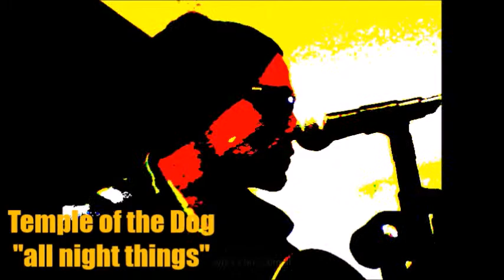MACULA feat. TEMPLE OF THE DOG - All Night Things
Publicado em 20 de dez de 2014

Macula toca Temple of the Dog (Soundgarden + Pearl Jam). Uma homenagem aos amigos massas. "Bodyjunkies + Macula + Mauro Jucá + Jackie Jucá (meus pais artísticos) + David Barreto (Um anjo) + Dani Luz (irmã artística) + Tainnan (namorada) + Tio Marco Antonio (falecido nesse fim de 2014), e Tia Denise (meus padrinhos q me deram, aos 3 anos, meu 1 disco - Thriller do Michael Jackson) + Meu pai (meu salvador) e minha mãe (uma pessoa diferente). E que as pessoas de mal, todas elas, fiquem de bem.

TEMPLE OF THE DOG (Pearl Jam + Soundgarden) - breve histórico e formação

Membros:
Chris Cornell – compositor, guitarra, vocal
Eddie Vedder – vocal (dueto), vocal de apoio
Mike McCready – guitarra líder
Stone Gossard – compositor, guitarra rítmica
Jeff Ament – baixo, compositor
Matt Cameron – bateria

O Temple Of The Dog (Soundgarden + Pearl Jam) foi um supergrupo grunge formado em Seattle, em 1990, por Chris Cornell, vocalista do Soundgarden, como um tributo a Andrew Wood, vocalista do Malfunkshun e do Mother Love Bone e seu amigo. A formação consistia de Stone Gossard na guitarra rítmica, Jeff Ament no baixo (ambos ex-membros do Mother Love Bone), Mike McCready na guitarra líder, Matt Cameron na bateria e Eddie Vedder fornecendo um dueto com Cornell em "Hunger Strike" e os vocais de apoio.

A banda lançou seu único álbum, o auto-intitulado Temple of the Dog, em 16 de abril de 1991 pela A&M Records. Apesar de ganhar elogios dos críticos musicais na época de seu lançamento, o álbum não foi amplamente reconhecido até 1992, quando Vedder, Ament, Gossard e McCready tiveram reconhecimento mundial com o primeiro álbum do Pearl Jam, Ten, que alcançou o topo das paradas norteamericanas em seis meses.

O Temple of the Dog foi mais um projeto temporário de alguns amigos em homenagem ao cantor Andrew Wood do que propriamente uma banda. Andrew foi vocalista das bandas Mother Love Bone e Malfunkshun, bandas pioneiras do grunge, e morreu em Março de 1990, vítima de uma overdose de heroína.

Fizeram parte desse projeto: dois membros dos Soundgarden, o vocalista Chris Cornell (que conhecia Andrew, pois havia sido seu companheiro de quarto em Seattle) e o baterista Matt Cameron; dois ex-membros do Mother Love Bone, o guitarrista Stone Gossard e o baixista Jeff Ament; além de dois ainda desconhecidos amigos de Gossard, o vocalista Eddie Vedder e o guitarrista Mike McCready.

Gravaram um único álbum auto-intitulado, que saiu pela A&M Records, em 1991. O disco recebeu críticas positivas, mas só recebeu a atenção que merecia depois que os Pearl Jam (banda formada por Gossard, Ament, Vedder e McCready após o fim do Temple of the Dog) tiveram reconhecimento mundial com seu primeiro disco chamado “Ten”.

O nome Temple of the Dog foi tirado de uma das músicas compostas por Andrew para o Mother Love Bone, chamada “Man of Golden Words”. Destacam-se nesse disco algumas excelentes músicas como “Say Hello 2 Heaven” e “Reach Down” (ambas compostas por Chris Cornell quando soube da morte do antigo amigo), além da bela “Hunger Strike”, onde Cornell e Vedder protagonizam um inesquecível dueto.

Depois do fim dessa homenagem, Matt Cameron e Cornell voltam para o Soundgarden (após o fim do Soundgarden em 1997, Matt Cameron se juntou ao Pearl Jam) e o resto, como dito acima, forma o Pearl Jam que hoje é uma das mais populares bandas nascidas na efervescente Seattle do início década de 90.

Logo após a finalização do álbum, aconteceu o único show dos Temple of the Dog, em 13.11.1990. Em Setembro de 1992, os membros se reúnem pela última vez, no último show do festival Lollapallooza daquele ano (que contava com a presença dos Soundgarden e dos Pearl Jam). Casualmente, tem acontecido reuniões do grupo, quando Cornell participa de shows do Pearl Jam (já que Cameron é baterista da banda de Eddie Vedder desde 1998, um ano após o fim do Soundgarden. Geralmente nessas oportunidades, se ouve Hunger Strike e Reach Down. A mais recente apresentação foi no dia 4 de setembro de 2011 em comemoração do 20° aniversário do Pearl Jam. Em 2013 o Soundgarden voltou com a Formação original!

A discografia do Temple of the Dog consiste de apenas um álbum auto-intitulado, lançado pela A&M Records em 16 de abril de 1991. Desse álbum, foram lançados três singles: "Hunger Strike", "Say Hello 2 Heaven" e "Pushin Forward Back". O álbum conseguiu a certificação platina nos Estados Unidos e no Canadá.

O álbum entrou na lista dos "500 Melhores Álbuns de Todos os Tempos" feita pela Revista Rolling Stones.